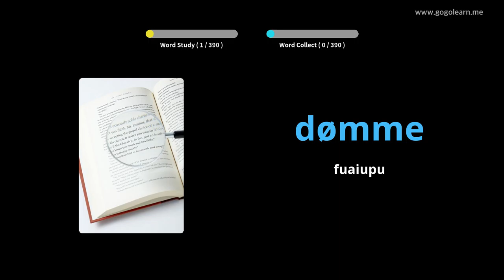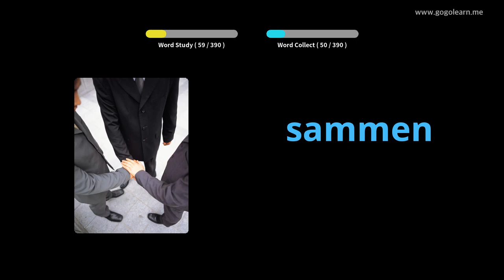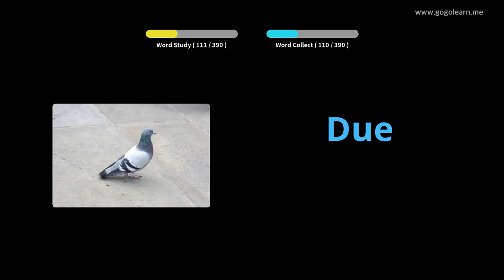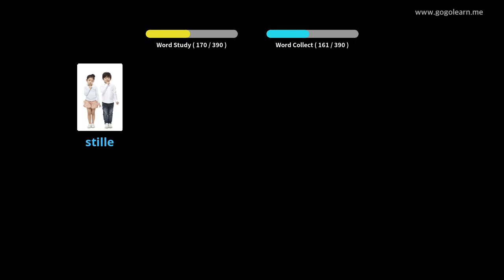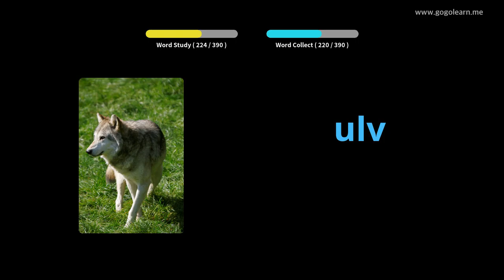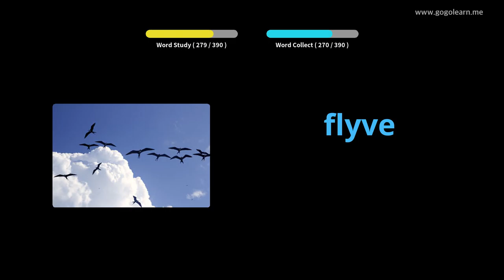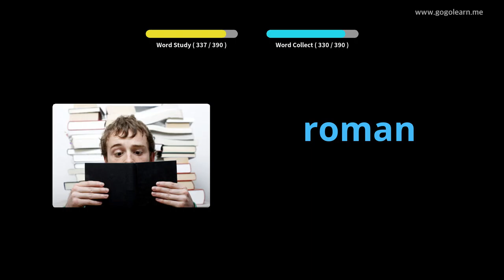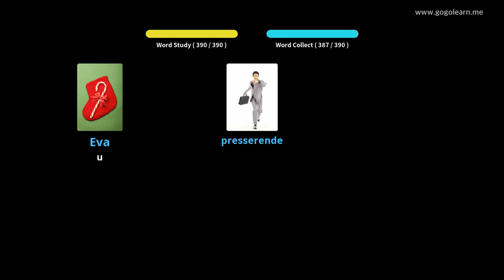Aʻoga Maualuga Aukilani 3 |Golearn